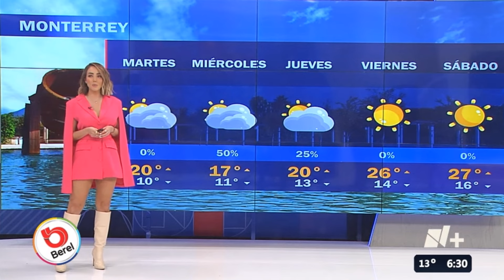Gaby Lozoya 2024 01 29